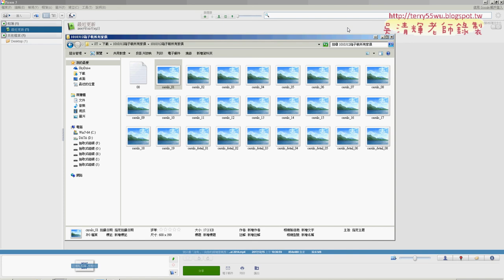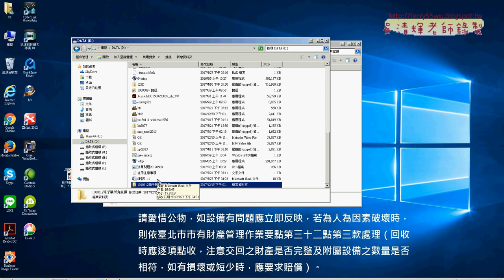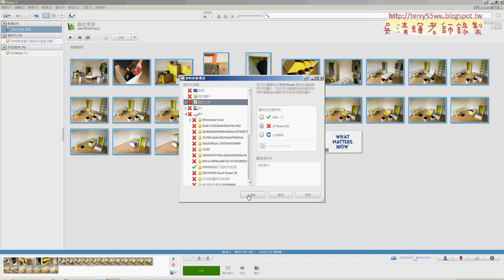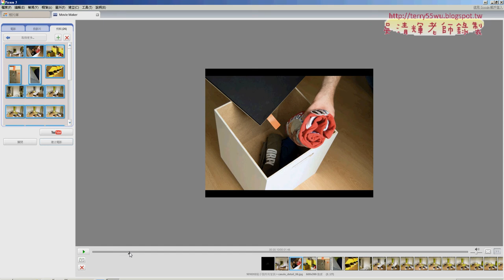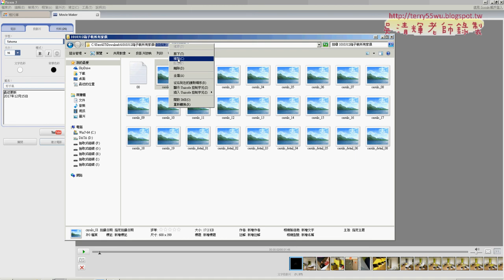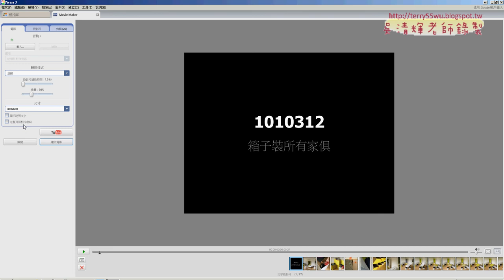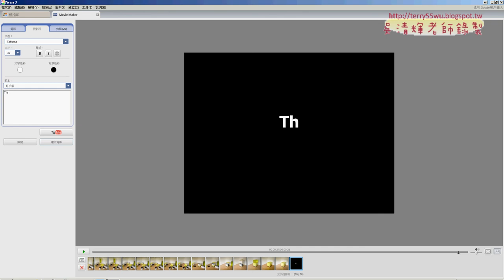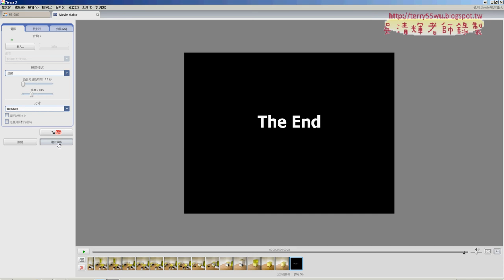10 安裝與設定資料夾管理員